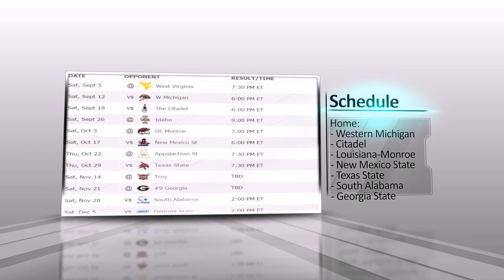Georgia Southern Eagles football 2015 season Preview and Prediction College football 2015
Georgia Southern Eagles  football 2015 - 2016
Georgia Southern Eagles  football season Preview and Prediction
Schedule Georgia Southern Eagles football 2015: